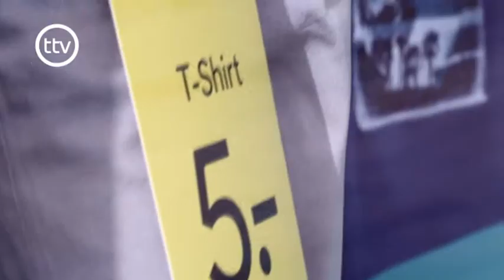BERLİN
TTV Seher